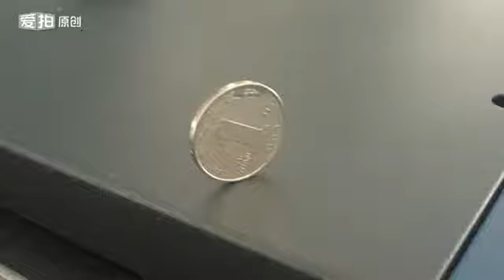How to print ceramic tile with high resolution